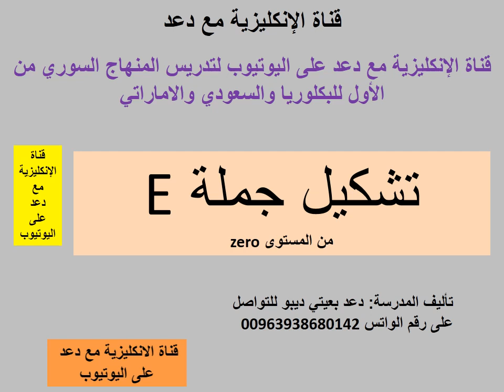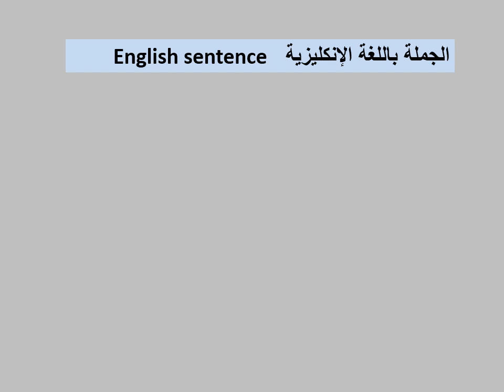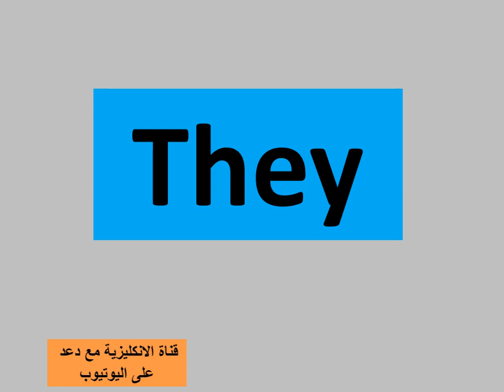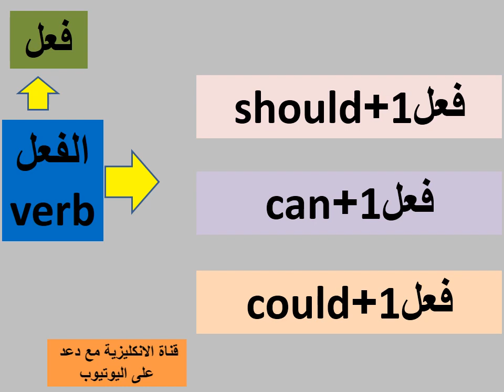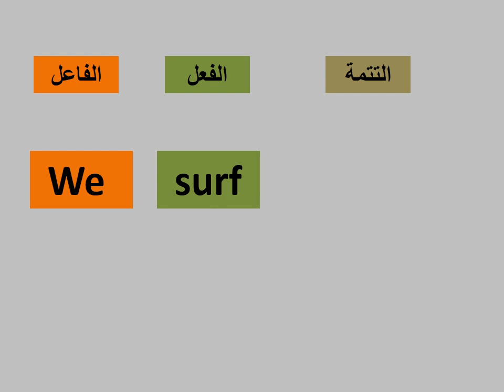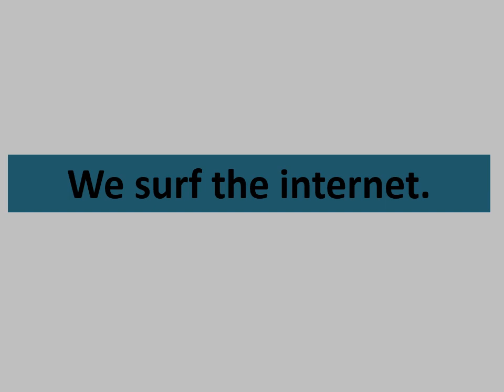تشكيل جملة انكليزية مبتدئ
مدرسة المادة دعد بعيتي ديبو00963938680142